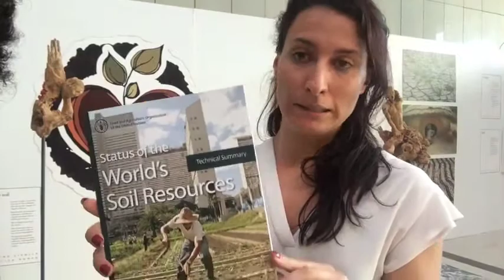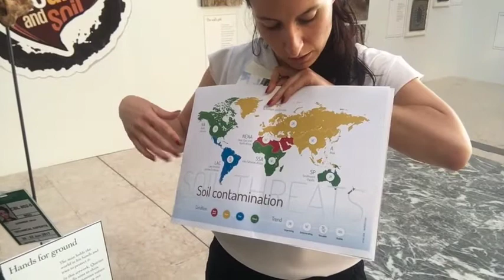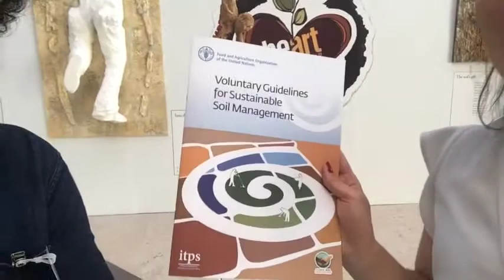FAO GSP Lucrezia Caon on Soil Contanimation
Interview with Lucrezia Caon of the Global Soil Partnership explains their work soil contamination and their plans to organise the first Global Symposium on Soil Contamination in 2018.
Lucrezia is a soil scientist graduated at the Wageningen University in International Land and Water Management, Land Degradation and Development.
Produced by Oliver Gardiner